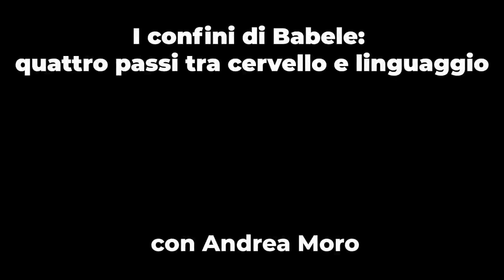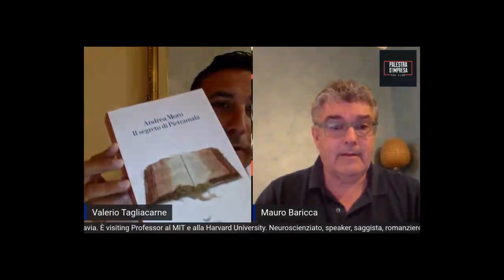"I confini di Babele, quattro passi tra cervello e linguaggio" con Andrea Moro.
Andrea Moro: professore di Linguistica Generale alla Scuola Universitaria Superiore IUSS Pavia studia il rapporto tra la struttura delle grammatiche delle lingue umane e il cervello. È stato visiting scientist al MIT che ha iniziato a frequentare come studente Fulbright dalla fine degli anni ottanta e alla Harvard University. Utilizzando delle grammatiche artificiali, ha fornito prove sperimentali a favore della tesi che le regole del linguaggio non sono invenzioni o convenzioni arbitrarie che dipendono dalla cultura ma sono limitate dell'architettura neurobiologica del cervello. Ha pubblicato saggi in varie lingue tra cui "Breve Storia del verbo essere" (Adelphi; trad. ingl. "A brief history of the verb to be", MIT Press 2017) e "Impossible Languages" (MIT Press; trad. it. "Le lingue impossibili", 2017 Cortina). Il romanzo "Il segreto di Pietramala" (La Nave di Teseo, 2018) è la sua prima opera letteraria che ha vinto il premio letterario "Flaiano".